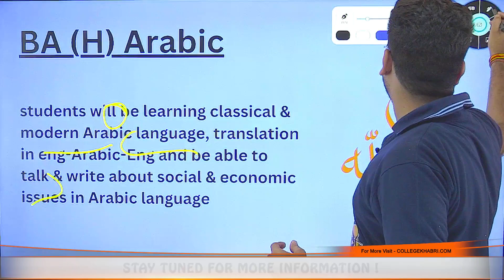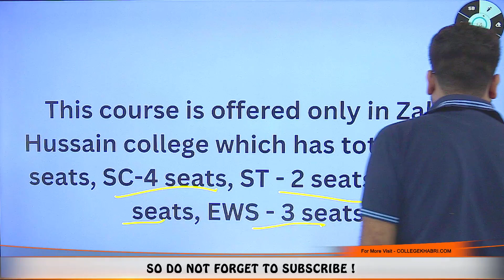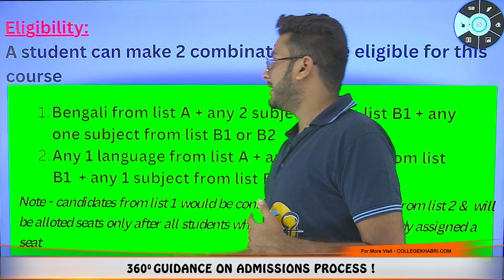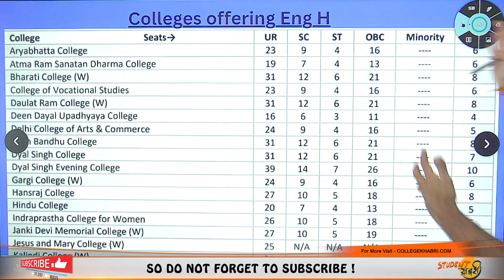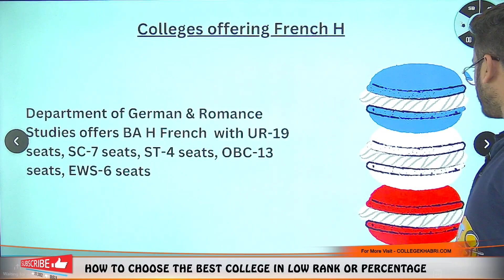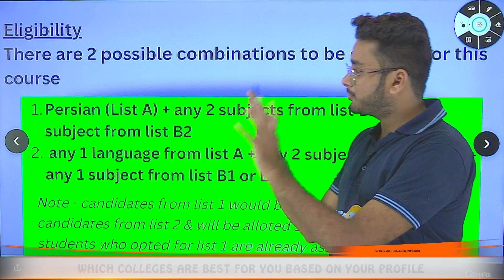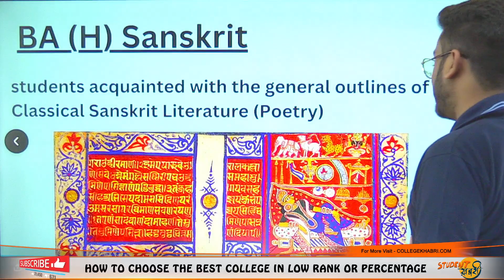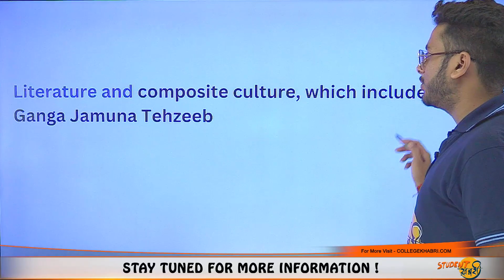List Of Languages Courses Under Delhi University😍 || Colleges Under DU🔥 || CUET Counselling✅